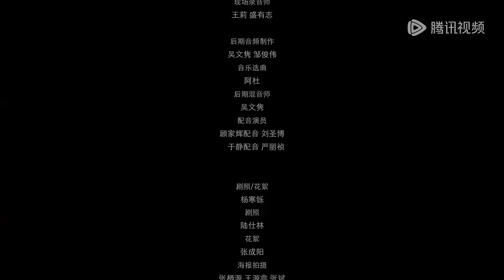EP04 | Daughter-in-law pretends pregnancy, fooling the mother happily | [My Little Perfection 小圆满]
【Synopsis】 Yu Jing and Gu Jiahui have been married for three years, but they've been too busy with their careers to think about starting a family. When Yu Jing's mother-in-law, accompanied by her niece, forcefully intrudes into their lives and pressures them to have children, their marriage is pushed to the brink of danger. Little do they know, behind this chaotic situation lies a sinister conspiracy. In the end, the mother-in-law and daughter-in-law join forces to confront their cunning former father-in-law.
【Starring】Danson Tang, Li Yizhen